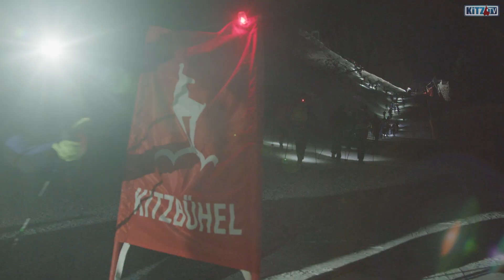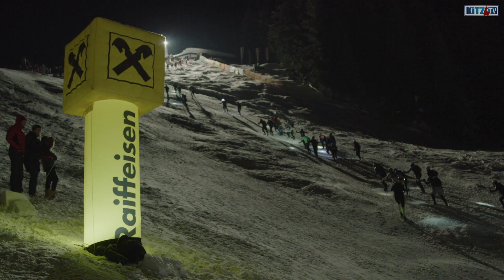Vertical Up 2019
Auf der legendären Streif ging am 23. Februar 2019 das Vertical Up über die Bühne. Bei der 9. Auflage nahmen 1000 Teilnehmer aus 15 Nationen teil und die Favoriten in der Speed-Klasse lieferten sich ein spannendes Berglauf-Rennen über die Original-Hahnenkammrennstrecke.
Patrick Facchini aus Italien erreichte als Erster das Ziel, bei den Frauen gewann Alexandra Hauser aus St. Johann in Tirol.